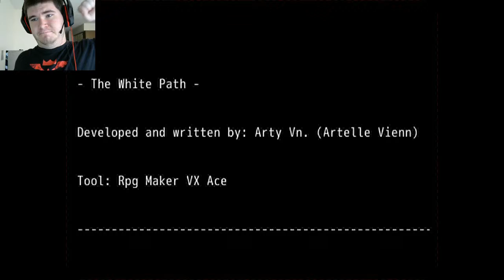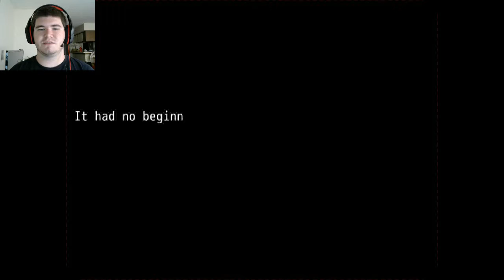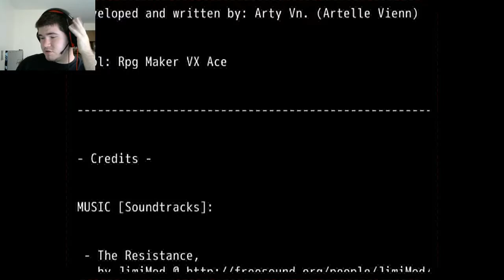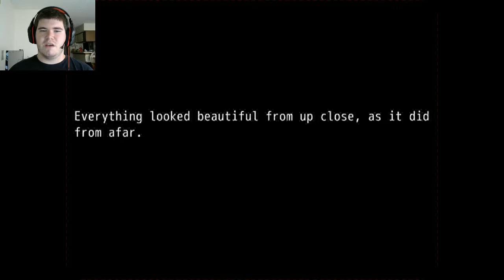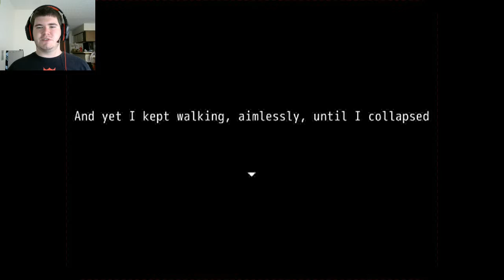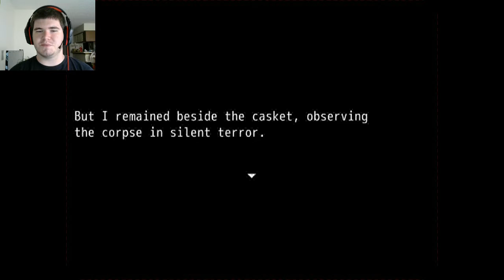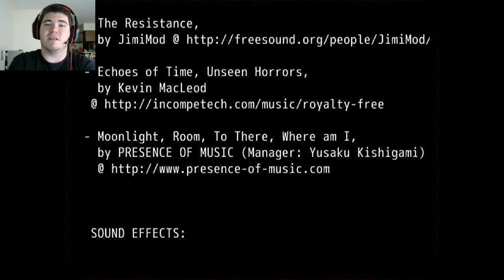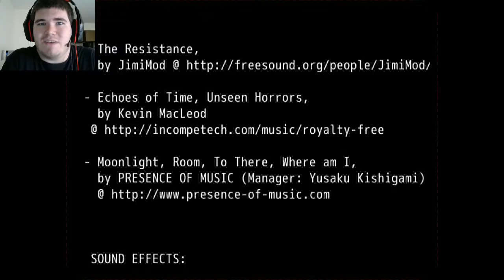SO COLD... | The White Path (Final)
All endings!